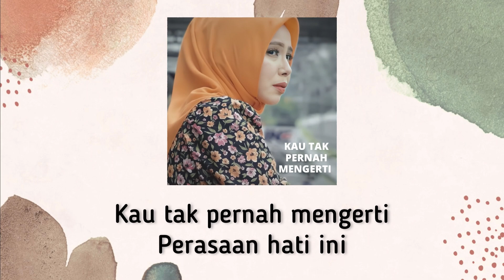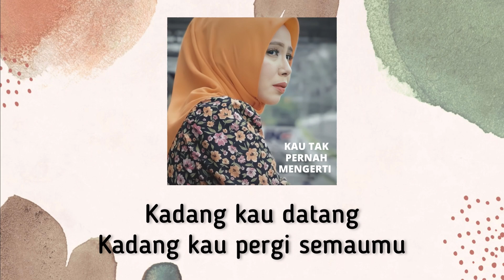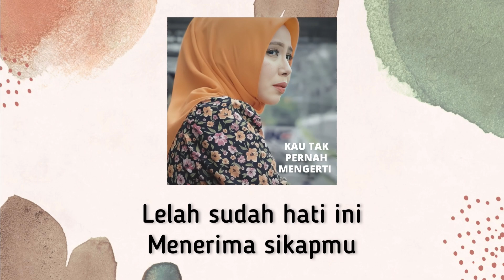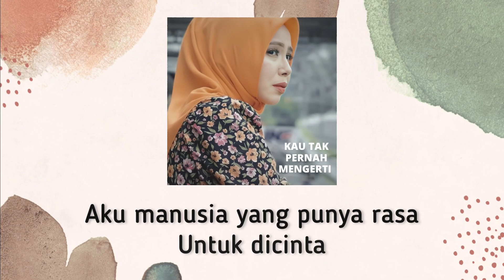Vanny Vabiola - Kau Tak Pernah Mengerti ( Official Music Karaoke ) | HIGH QUALITY